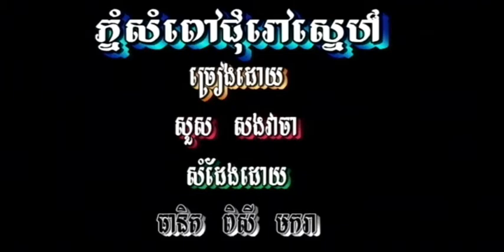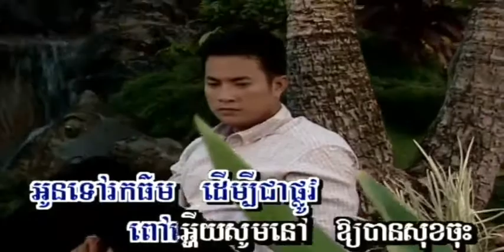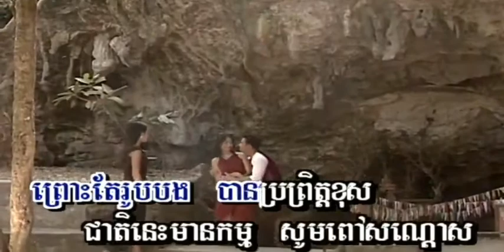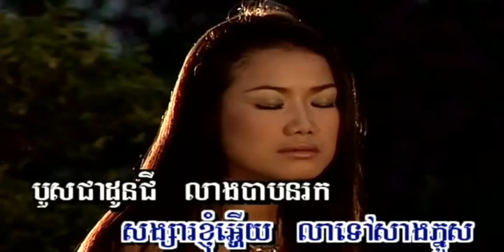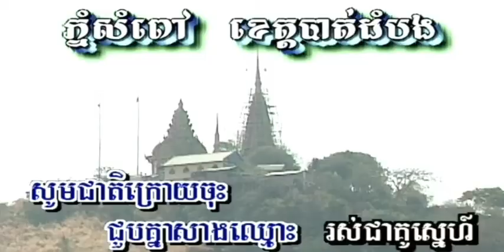ភ្នំសំពៅជម្រៅដួងចិត្ត ច្រៀងដោយ សួស សងវាចា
ភ្នំសំពៅជម្រៅដួងចិត្ត ច្រៀងដោយ សួស សងវាចា MORODOK DVD VOL30 លោក ស៊ិន​​ ស៊ីសាមុត I គម្រប